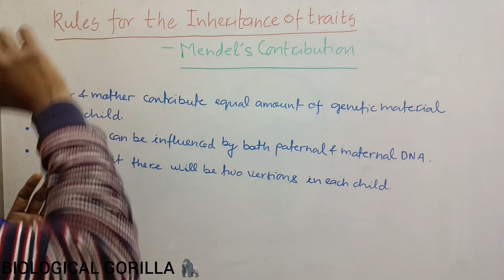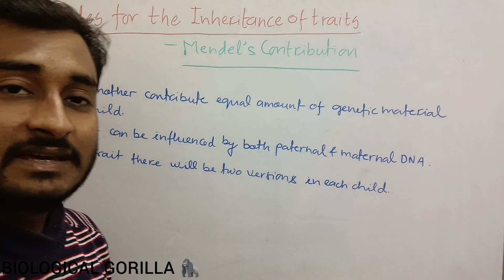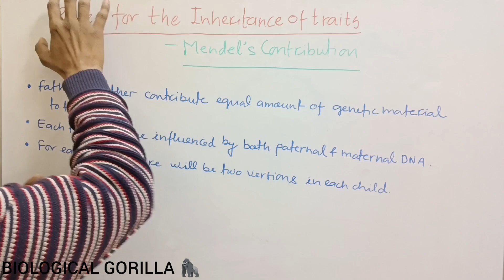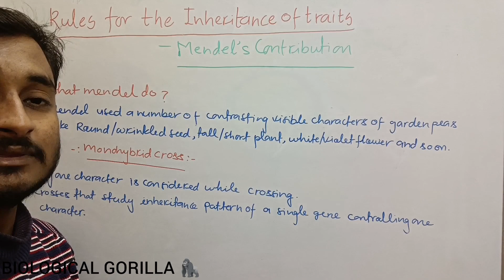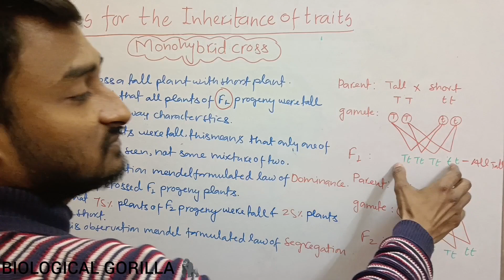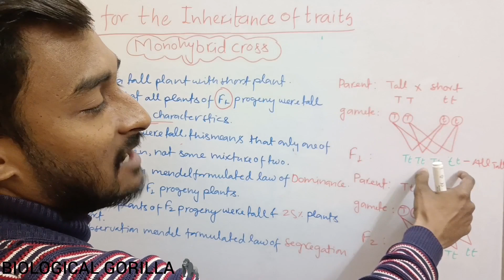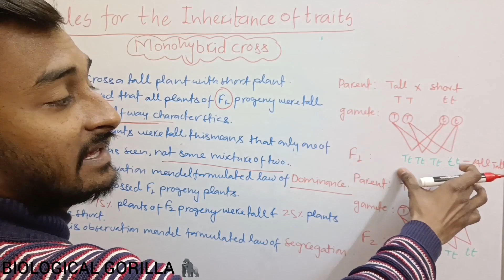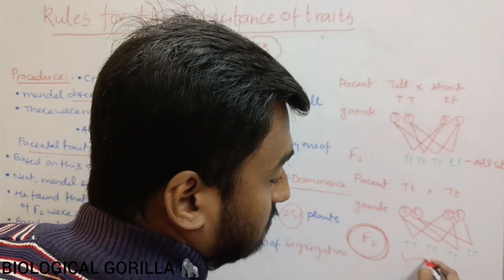CLASS10: HERIDITY & EVOLUTION - RULES FOR THE INHERITANCE OF TRAITS ( MONOHYBRID CROSS)